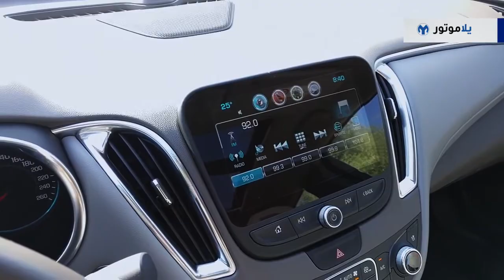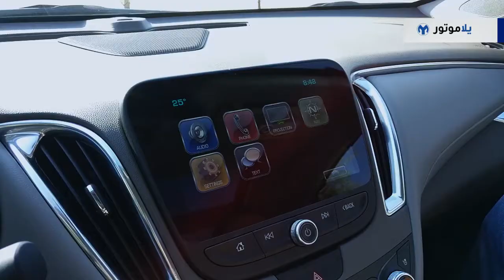تجربة قيادة شيفروليه ماليبو 2018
الشيفروليه ماليبو 2018 هي الجيل التاسع من السيارة، لنتعرف على السيارة أكثر لنرى كيف تقارن مع سيارات مسيطرة على فئة السيدان المتوسطة مثل التويوتا كامري و النيسان ألتيما والمازدا 6.

لا يمكن التقليل من أهمية الشيفروليه ماليبو 2018 كخيار مهم بهذه الفئة من السيارات يقدم قيادة مريحة ومساحة واسعة مع تقنيات ومواصفات عالية، بسعر مناسب ولا ننسى تميزها بهذا المحرك الذي بضيف للأشياء التي ممكن أن تدفع أي مشتري يختار الماليبو على المنافسين.